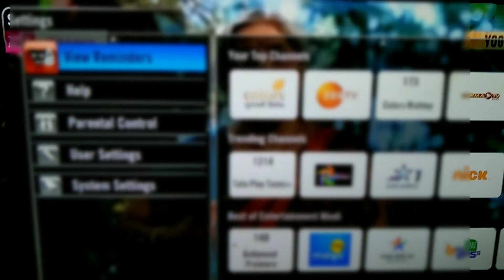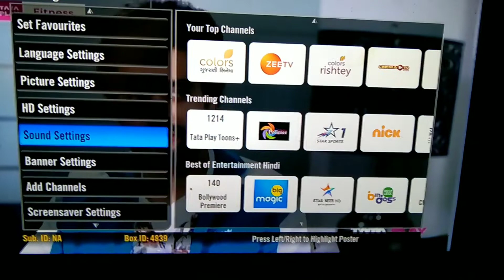How to tataplay sound problem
Namskar Dosto is vidio main mene apko Tataplay settopbox main  sounds ki problem hai vo dhik kese karte hai vo is vidio  mene apko bataya GAYA hai.